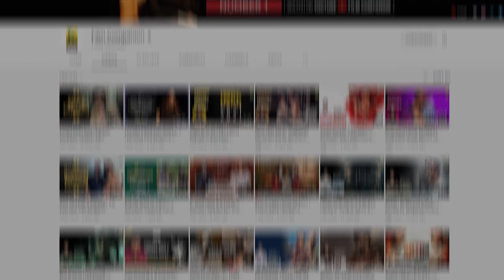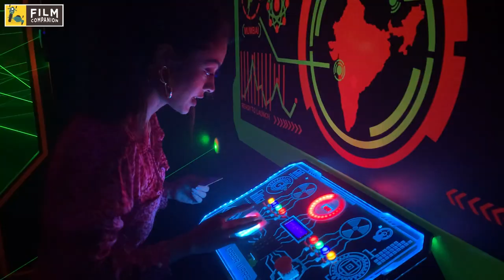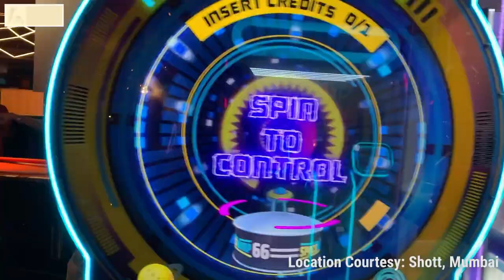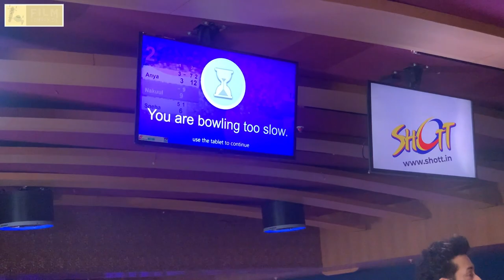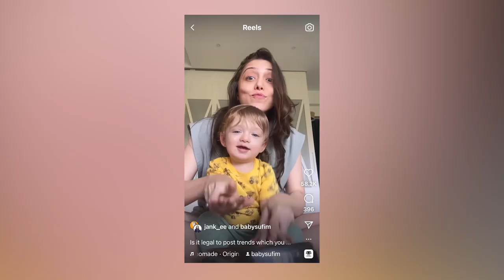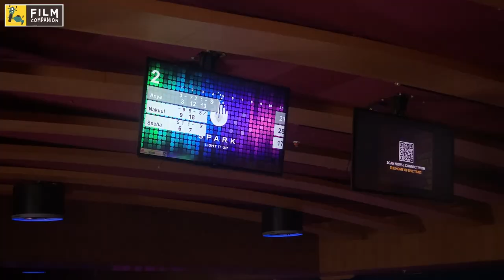Nakuul Mehta & Anya Singh | Never Kiss Your Best Friend S2 |Spill The Tea with Sneha |Film Companion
This is our version of 'Emily in Andheri' - Nakuul Mehta and Anya Singh are spilling tea with Sneha Menon Desai ahead of Never Kiss Your Best Friend S2. We chat over a round of bowling about friendship, fame and Nakuul's 'Instagrammable baby' Sufi!

Edited by: Newel Mathew Sailesh
Producer: Sneha Menon Desai
Asst. Producer: Vinisha Tauro
Camera: Newel Mathew Sailesh, Rahul Krishnan, Vinisha Tauro
Lighting & Sound: Rahul Chaudhary
Production Manager: VIr Suryawansshi
Location Courtesy: Shott, Mumbai